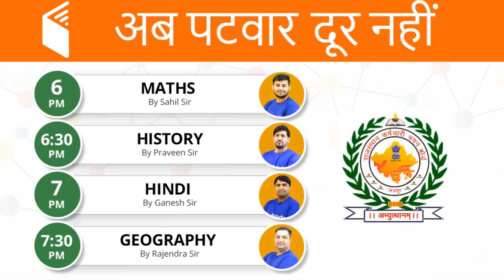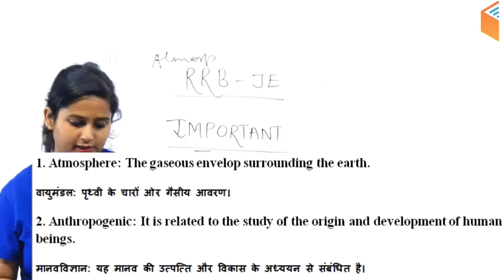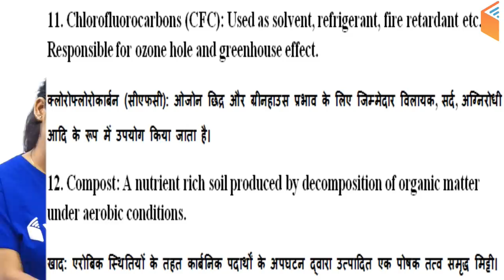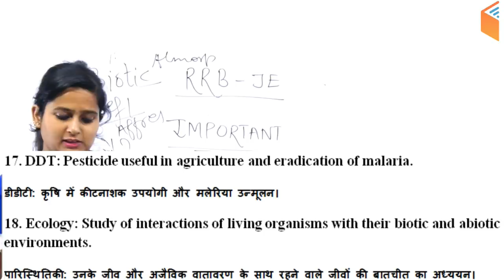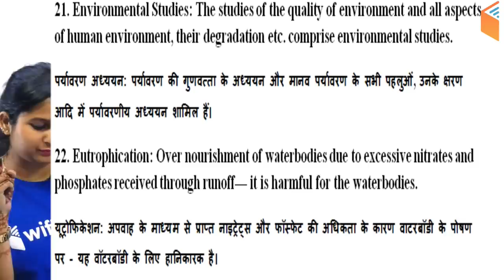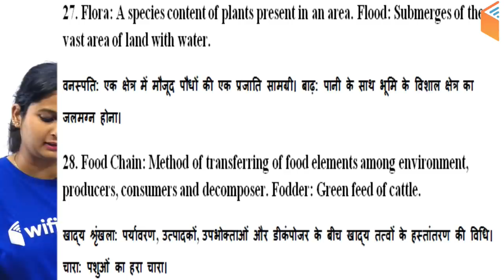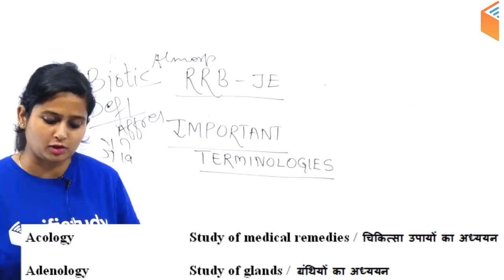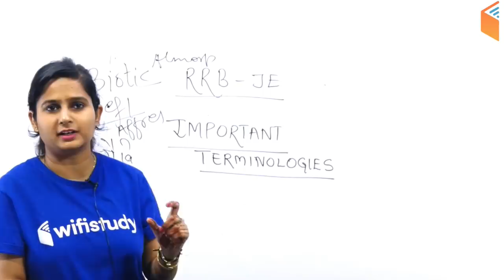12:00 PM - RRB JE 2019 | GS by Shipra Ma’am | Important Scientific Terminologies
1. One Subscription, Unlimited Access
2. Learn from your favourite teacher
3. Real time interaction with teacher
4. You can ask doubts in live class
5. Limited students
6. Download the videos & watch offline

Morning Shows:
5:00 AM - Current Affairs Quiz Show by Bhunesh Sir
8:00 AM - Current Affairs Show by Bhunesh Sir
8:45 AM - Vocabulary Show by Bhunesh Sir

RRB ALP 2018 (Psycho):
6:00 AM - Psychological Tests by Ramveer Sir (Coming Soon)

RRB JE 2019 (CBT-2):
6:00 AM - Mechanical Engg by Neeraj Sir
9:00 AM - Civil Engg by Sandeep Sir
9:00 AM - Electronics Engg by Ratnesh Sir
10:30 AM - Electrical Engg by Ashish Sir
10:30 AM - Computer Science by Pandey Sir

RRB JE 2019 (CBT-1):
12:00 PM - General Science by Shipra Ma’am
12:30 PM - Maths by Sahil Sir
1:00 PM - Reasoning Hitesh sir
1:30 PM - General Awareness by Bhunesh Sir

RPF (Constable) Crash Course:
2:00 PM - General Awareness by Shipra Ma'am
3:00 PM - Maths by Sahil Sir
4:00 PM - Reasoning by Deepak Sir

अब CGL/CPO दूर नहीं:
2:00 PM - Maths by Naman Sir
3:00 PM - GK by Praveen Sir
4:00 PM - English by Harsh Sir
5:00 PM - Reasoning by Deepak Sir

अब Patwar दूर नहीं:
6:00 PM - Maths by Sahil Sir
6:30 PM - History by Praveen Sir
7:00 PM - Hindi by Ganesh Sir
7:30 PM - Geography by Rajendra Sir

IB Security Assistant (Executive) 2018:
6:00 PM - English by Sanjeev Sir
6:30 PM - GK by Shipra Ma'am
7:00 PM - Maths by Naman Sir
7:30 PM - Reasoning by Hitesh Sir

अबकी बार Vocab पार:
7:00 PM - English Vocab with Phrasal Verbs by Sanjeev Sir

अब SSC GD दूर नहीं:
8:00 PM - Maths by Naman Sir
9:00 PM - Reasoning by Hitesh Sir
10:00 PM - Hindi by Ganesh Sir
10:30 PM - GK by Sandeep Sir
11:30 PM - English by Sanjeev Sir